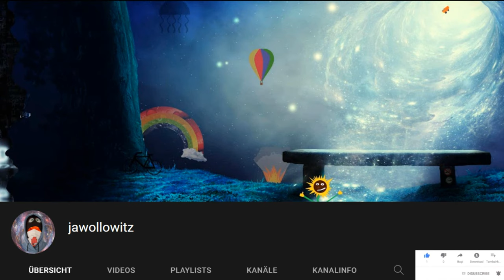Vögel Zwitschern für Katzen